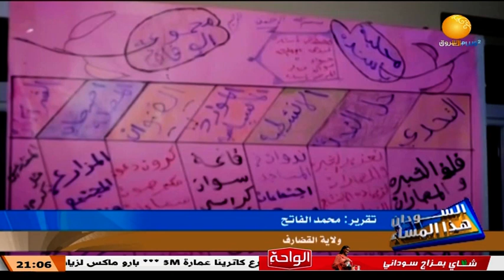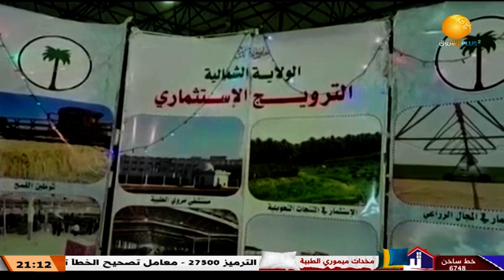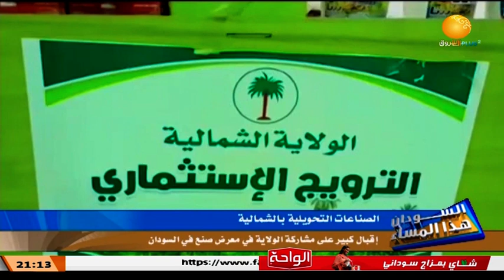السودان هذا المساء ـــ 29 مارس 2023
الشروق_ الفضائية
Ashorooq Tv
ـــــــــــــــــــــــــــــــــــــــــــــــــــــــــــــ